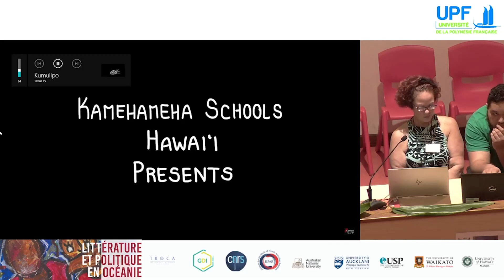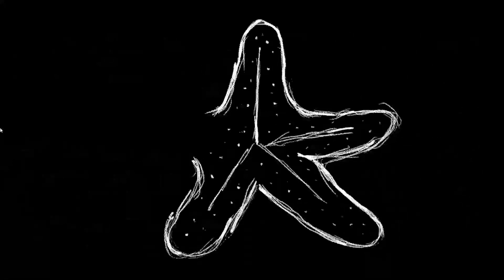8-2 ku’ualoha ho’omanawanui - I Kū Mau Mau (Continuing to Stand Together): ‘Ōiwi Literary Politics